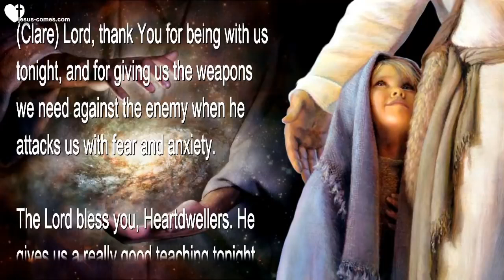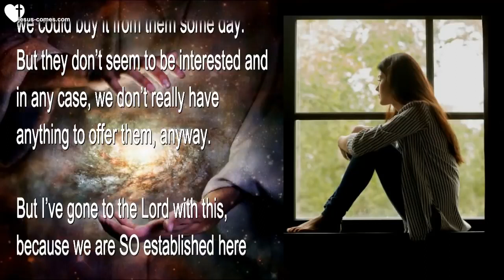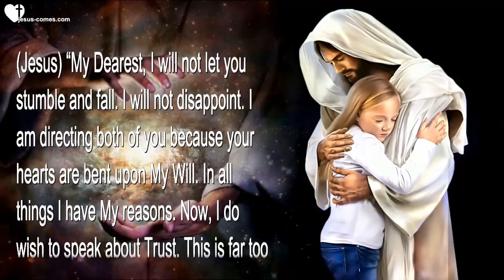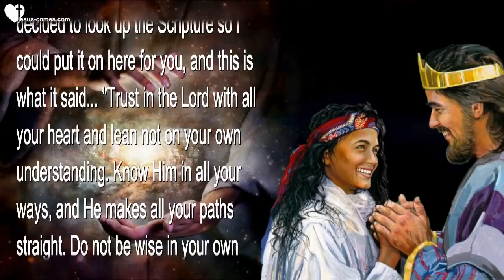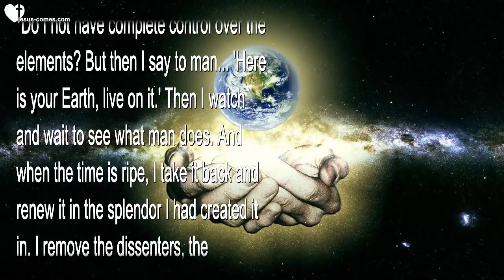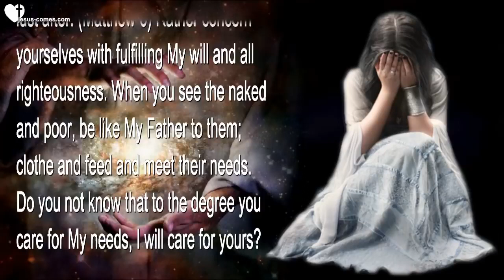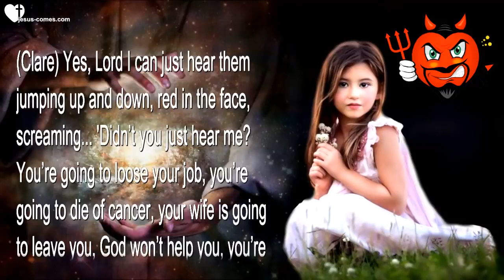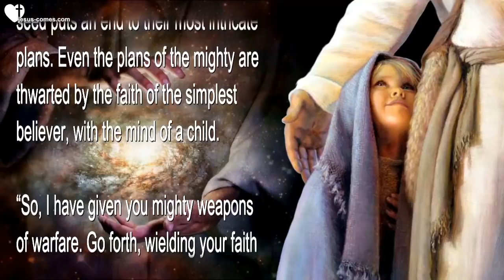Rhema Aug 3, 2022 ❤️ Worry & Fear is useless... Do I not have complete Control over the Universe ?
Jesus says… Trust Me! Do I not have complete Control over the whole Universe?

October 12, 2015 – Words from Jesus thru Sister Clare

(Clare) Lord, thank You for being with us tonight, and for giving us the weapons we need against the enemy when he attacks us with fear and anxiety.

The Lord bless you, Heartdwellers. He gives us a really good teaching tonight to help us to be strong against the attacks that are going to come up.

There’ve been some things on my heart and mind today – I made some decisions today and we took some action on some things. And there’s also been some change in the air. ‘Lord, what do you want to say to us tonight?’

(Jesus) “Not to worry. Will you stop worrying!”

(Clare) Is that what this is, Lord? I’ve been feeling so insecure, it is so vague I haven’t been able to discover where it is coming from. But we made some decisions and moved forward today.

(Jesus) “Yes, that’s what this is. I am with you, you have done the right thing and I will bless it. But you need to trust Me on this and stop worrying.”

(Clare) Well, part of this is, the owners of the property that we’ve been living in for 14 years now have come back into our radar. They are wanting to retire here, and they are preparing the front house, which needed a bathroom, and planning on moving back in. Eventually they will want this house, too. But, we have lived here for 14 years now, and invested a great sum of money in repairs and improvements, in hopes that we could buy it from them some day. But they don’t seem to be interested and in any case, we don’t really have anything to offer them, anyway.

But I’ve gone to the Lord with this, because we are SO established here and this place is so perfect for us, and the neighborhood has changed a lot since we’ve been here. The Lord told me that He had this under control, so I’ve been struggling to trust Him everyday. I see those workers come in and work on the bathroom, and I know it’s only going to be a matter of time before they move in there. And I AM worried, and I have to continually put that worry down and trust in the Lord. So He said

(Jesus) “And you worry.”

(Clare) Yes, Lord, I am worried.

(Jesus) “Worry and faith cannot co-exist, you need to stop worrying and start trusting Me, that I AM WITH YOU and you are in MY WILL and this is in My control.”

At that point, I thought ‘I need a confirmation…’ I called Ezekiel and said… ‘Honey, I need a word from the Lord. Am I on the right track here?’ And he opened the Bible Promises to Holy Spirit. It can’t get better than that! So I said… ‘Okay. This is the Lord.’ Then the Lord started speaking again, and He said…

(Jesus) “My Dearest, I will not let you stumble and fall. I will not disappoint. I am directing both of you because your hearts are bent upon My Will. In all things I have My reasons. Now, I do wish to speak about Trust. This is far too rare among My Brides.

“My dear ones, by association you are so exposed to the world, not that you choose to be, rather out of necessity. So, you must guard your hearts even more that the thoughts and the fears of the world don’t seep in and color your feelings.